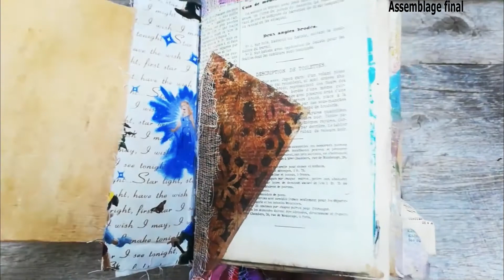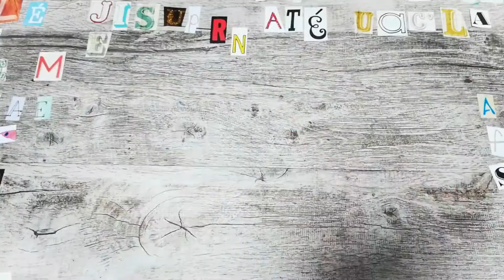Le Journal d'Artiste : une danse avec soi-même ...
Dans cet atelier gratuit, tu apprendras à créer de tes propres mains un livre d'artiste à partir de papiers de récupération.
Avant même de travailler sur ses pages, ce livre sera déjà chargé de l'histoire racontée par les matériaux utilisés et par toutes les intentions que tu y auras glissé en y travaillant.
En plus des techniques présentées, cet atelier a pour vocation de t'inviter à te retrouver avec votre moi créatif et d'entamer une danse avec lui ...

Si tu cherches des ateliers de pratique artistique décomplexés et bienveillants, tu es arrivée à destination 🛬
Je propose des ateliers Art et Bien-Être en ligne. Des payants, des gratuits, des évènements, des partages et surtout de bons gros coups de 🦶 aux 🍑 des idées fausses qui encombrent trop souvent notre rapport à l'art et à la créativité.
Parce que toi, tu es une artiste, va falloir t'y faire 😉
Tu as envie d'en savoir plus ?
En bonus, un atelier gratuit sur le Journal d'Artiste pour toute inscription à la newsletter ET une réduction sur l'achat de ton premier atelier ✨